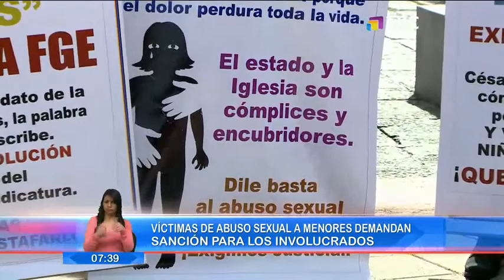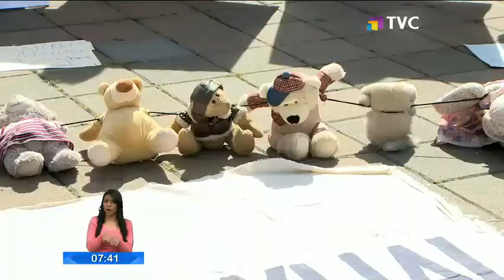Víctimas de abuso sexual a menores demandan sanción para los involucrados